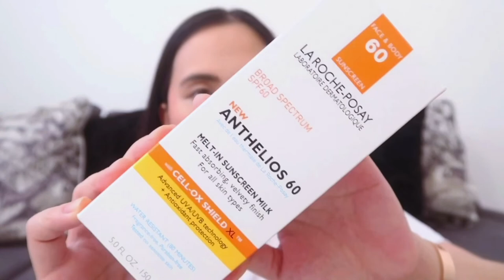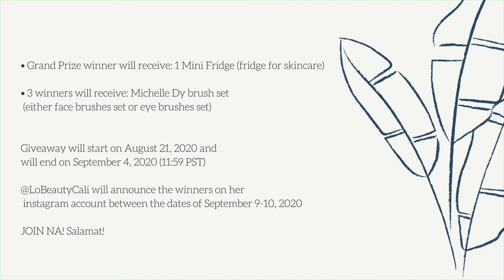(CLOSED) HAULTIME (Luxe Organix, Happy Skin, Issy and Co) + GIVEAWAY (FOR US RESIDENTS ONLY)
HELLO SAINYO!

Kamusta kayo?

We hope all is well with you guys! Stay safe, healthy and happy! God bless sainyo! 🤍❤️

Sorry medyo natagalan ako sa pag upload. We just need time to pause what we’re doing since medyo naging busy dito sa bahay. Thank you for understanding! We will be uploading more videos! Stay tune!

Guy’s pasensya na po, may background noise. Malakas yung hangin nung time na nag fifilm ako. 😊

🙋🏻‍♀️ Note: You can join this giveaway as long as you live in USA! (Open for USA residents only)

MECHANICS:
1.) Follow this instagram accounts:

2.) Tag your friends! (As many as you want) @lobeautycali giveaway post on instagram account.

3.) To win the grand prize: repost the giveaway photo and type in there

👉🏻 Grand Prize winner will receive: 1 Mini Fridge (fridge for skincare)

👉🏻 3 winners will receive: Michelle Dy brush set (either face brushes set or eye brushes set)

Note: No to dummy or fake account, if your Instagram account is private you have to let me follow you back - @lobeautycali

Giveaway will start on August 21, 2020 and will end on September 4, 2020 (11:59 PST)

@LoBeautyCali will announce the winners on her instagram account between the dates of September 9-10, 2020 😊

We hope you like our short vlogs and beauty videos! 🌻
Support our beautiful baby vlogger hahaha!

@kacegarciaa and @makoylgarcia

PSALM 46:5